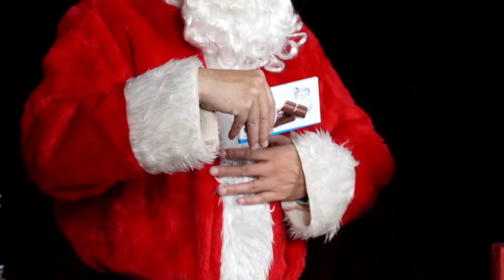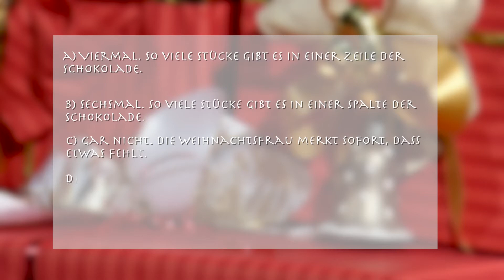Physik im Advent - PiA 2017 - Aufgabe 1